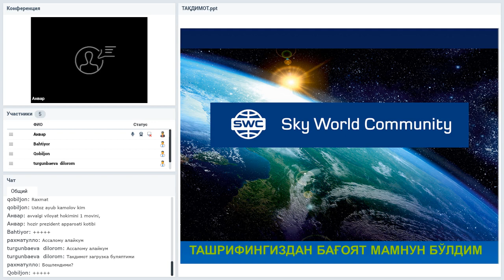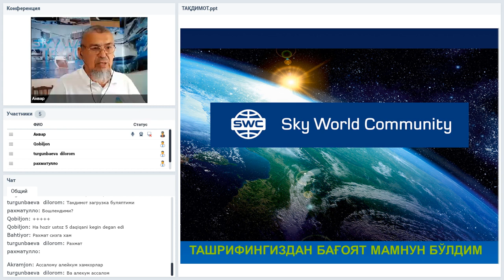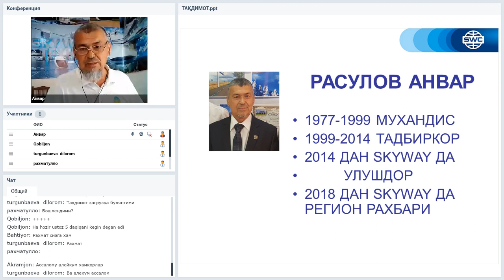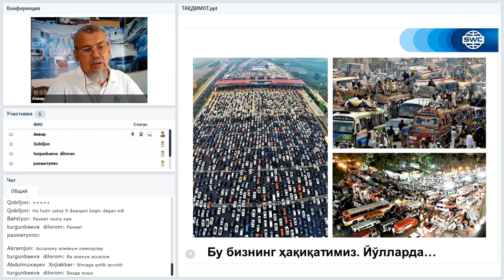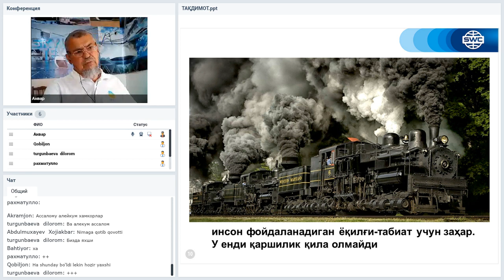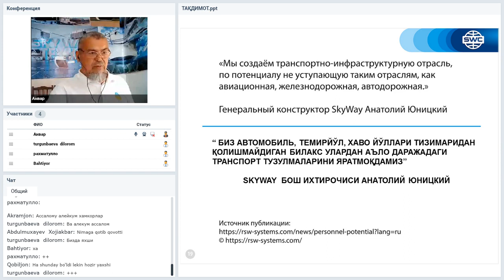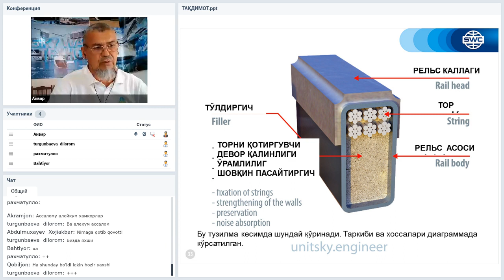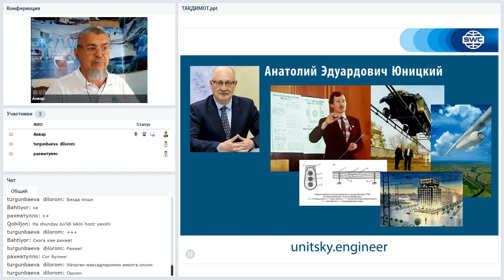Вебинар от 11.08.2020. Презентация технологии. Узбекистан.